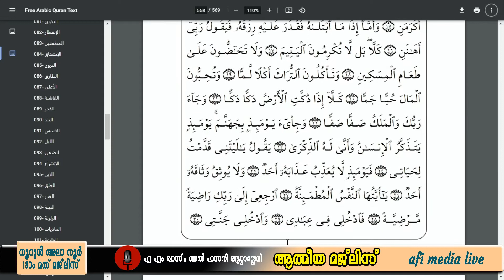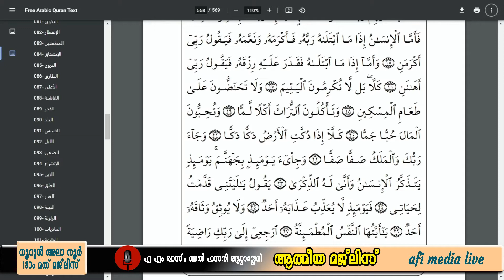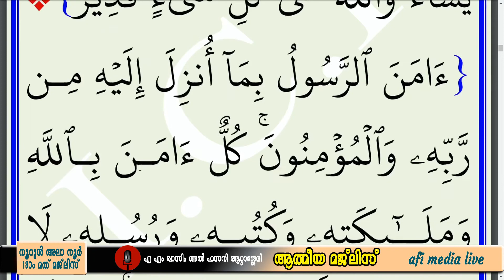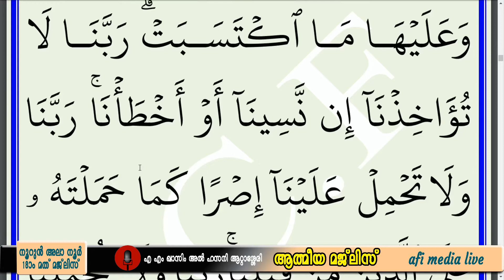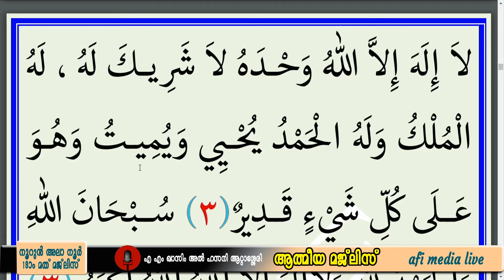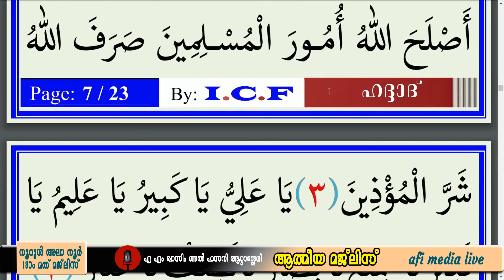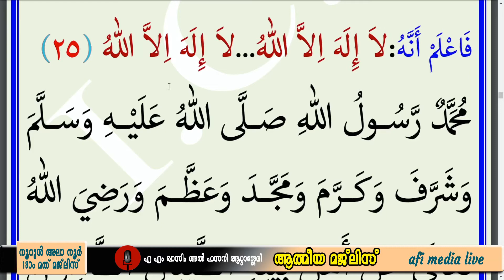നൂറുന്‍ അലാ നൂര്‍18)o മത് മജ്ലിസ് | ആത്മീയ മജ്‌ലിസ്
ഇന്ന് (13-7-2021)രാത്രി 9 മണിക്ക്